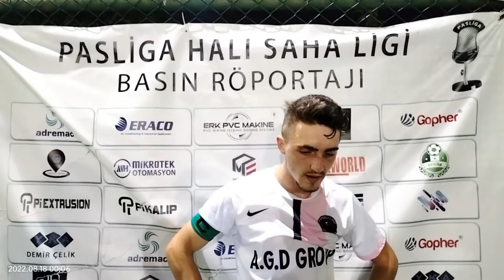EFENDİSPOR WARRİOS Maç Sonu Ropörtajı Çetin TÖKÜL